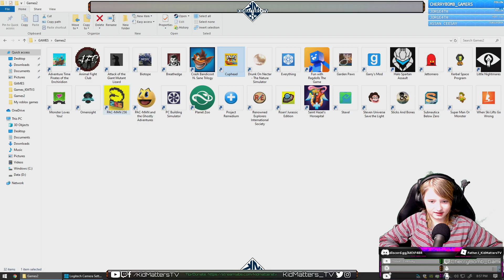Live: Cuphead Run and Gun session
Live: Cuphead Run and Gun session. Starts at 3:02. Tragen does a playthrough session of Cuphead. This was livestreamed Jan 23 2020.

DEVELOPER/PUBLISHER: Studio MDHR Entertainment Inc.
Age Ratings:
PEGI: 7
ESRB: E10+

Learning through Play, Explore what Matters!

By joining our discord server you can get notifications and comment.
 By following on twitter you can get notifications as well.
Under 13? Ask your parents to follow and let you know. :)

Send us your Fan Mail:
KidMattersTV

About KidMattersTV:
We are a family of SEVEN: Gabe, Tragen, Roxy, Marcus, Hadrian, Mom (SquishyCake), and Dad (FatherJ), so we are a Family Friendly Channel for everyone of all ages to enjoy! Primarily focused on things that kids care about: Games, museums, adventures, crafts, experiments, toys, healthy cooking, and more! Our videos are intended to be entertaining and educational for kids (kid friendly/No swearing).

Important: This channel is edited and owned by the KidMattersTV parents in accordance with YouTube rules. All communication will be monitored by their parents and any messages returned will be supervised by their parents.

KidMattersTV [KM+Gaming S04E055 V382]